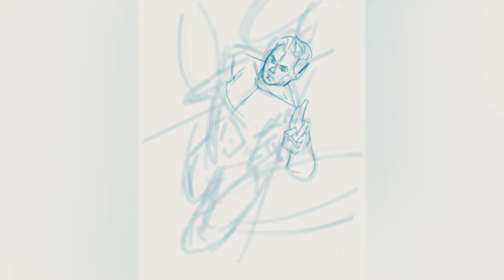SPEEDPAINT: X-Men OC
Original character created by Christopher Fenwick
Art by Priscillia 'Tholia' Bentz
00:00 .Sketch
02:45 .Cleaning the body
04:10 .Detailing the face
07:20 .Painting the portals and watery
09:35 .Designing the outfit
10:21 .Adding color flats
11:19 .Setting the high light
13:35 .Global detailing
16:08 .Creating the title
16:55 .100x sped up timelapse